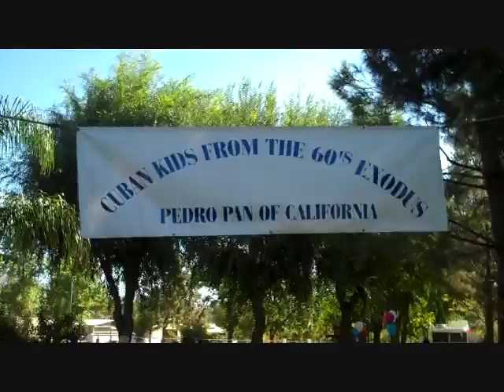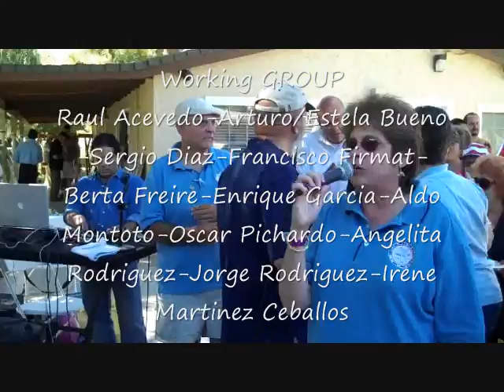Part 1 of 3-Cuban Kids from the 60's Exodus reunion at Don Francisco Hacienda 091810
Cuban Kids from the 60's Exodus-Pedro Pan reunion-reunion at Don Francisco Hacienda 091810 Part 1 of 3
Pedro Pan of California.